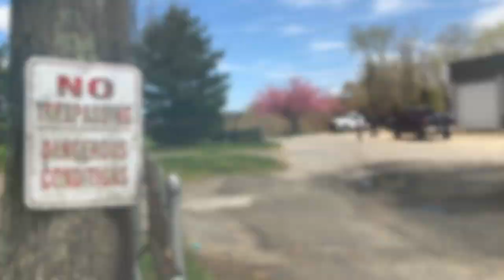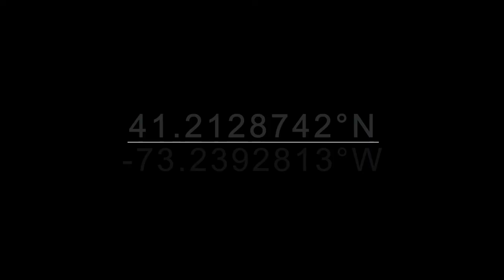At A Distance. Fairfield, CT 5.3.2020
This video is part of the "At A Distance, Fairfield CT" series.  Soar with me through the Fairfield Wheeler Golf Course and around the surrounding area.  When social distancing is a must, drone photography can help us to see what we are missing.